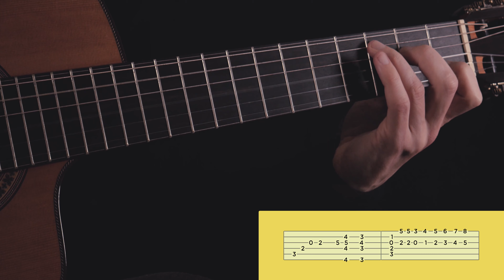Dream a Little Dream of Me (Guitar Logic • Fingerstyle Cover + Tab)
My take on Dream a Little Dream of Me! This fingerstyle guitar cover is based on Louis Armstrong & Ella Fitzgerald version.

🥇🏆  SPECIAL THANKS TO MY PATRONS:

Eduardo Arguelles
Nathaniel Willey
Ryan Mitchell
William e Thomas
Patrick Mussari
Anisur Rahman
Francis Kim
Jim
Jeffrey Aquila
David L Bainter
Galiay
Cindy Lara

I can't promise I will do the song but I will definitely read and consider each request.

⚒ GEAR:
Guitar - Camps CUT 900 C
Software - Studio One 5